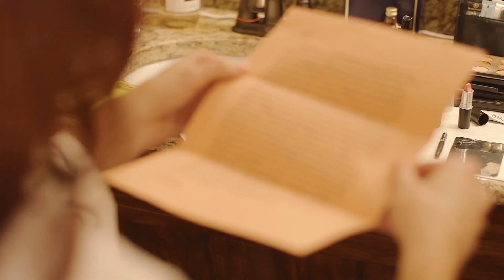Makesa + Jake :: 05.10.14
Makesa and Jake Stovall were married on May 10, 2014 in Poetry, Texas.

All music licensed through the Music Bed (themusicbed.com)

Edited in Final Cut Pro X. Footage graded using VSCO film for Aperture.

Crew:
Drew Bernard - cinematographer, editor, colorist
Kate Bernard - cinematographer

Gear:
Canon C100
Canon T4i
Canon T3i
Konova K3 Slider
Rhino EZ Steady